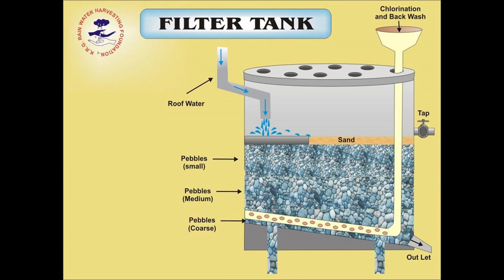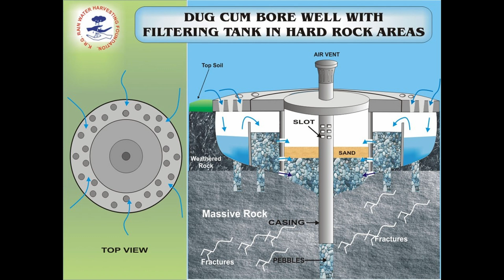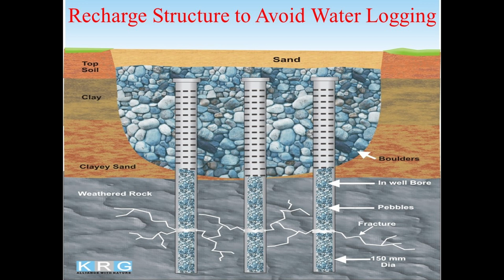Water Crisis Solution: How to Recharge Rainwater Effectively | KRG Vision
In this video, breaks down the harsh reality of the current water crisis. As our cities become concrete jungles, rainwater can no longer seep into the ground naturally, causing our borewells to run dry.

The solution is simple but urgent: Recharge Rainwater.

Listen to understand why "Catching the rain where it falls" is not just a method, but a responsibility we owe to future generations.

1. The reality of the global water crisis.
2. Why our groundwater levels are depleting fast.
3. The impact of urbanization on natural water seepage.
4. Actionable steps: How to implement Rainwater Harvesting.